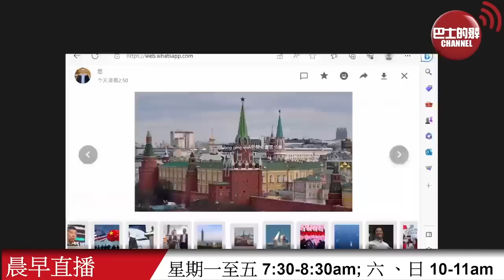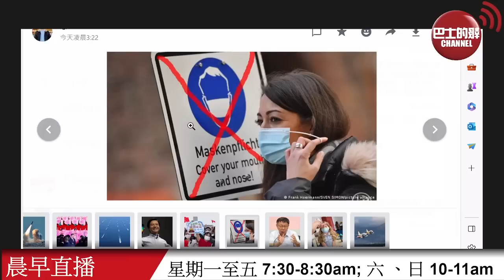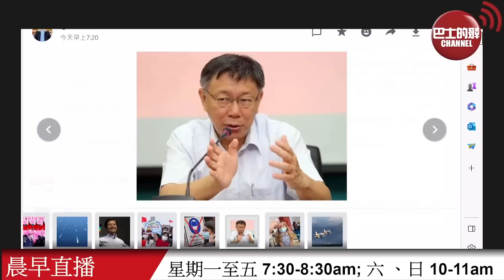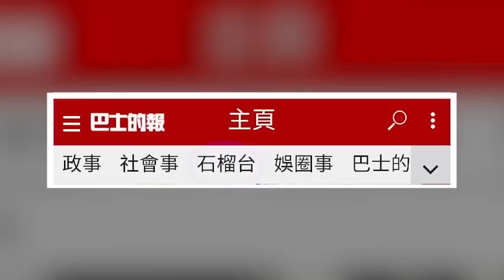【晨早直播】習近平語錄入題高考，西方不適應作出批評。柯文哲呼籲美國以軟實力，促進大陸「加入世界文明」。23年6月9日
6月9日【晨早直播】主持: Thomas、Antony